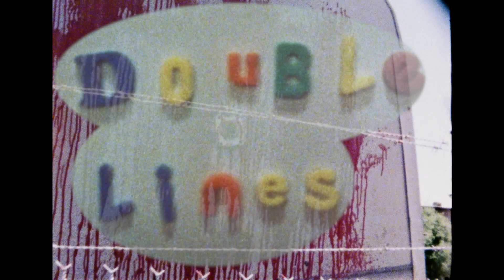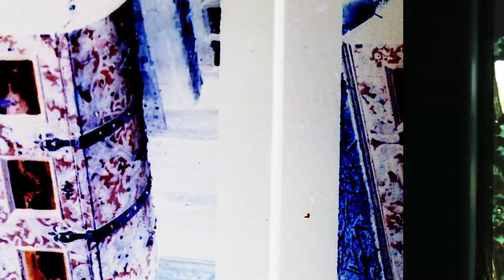The Green Child - 'Double Lines' [OFFICIAL VIDEO]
'Double Lines' is taken from The Green Child's forthcoming album 'Shimmering Basset', out this October on Upset The Rhythm.

Video created by Lola Hewison.

Lyrics:

countdown at a critical time
from the square into orbit

handed down from a previous fantasy
a resonance in the waiting room

quick trip to the station
stay a while or carry on

sweaty hands on the window
feeling the pressure drop

bought a time card to call it up
ready to go with a sometimes
sentimental moon